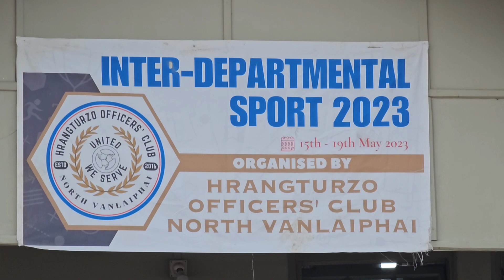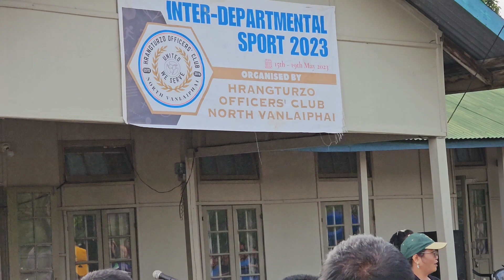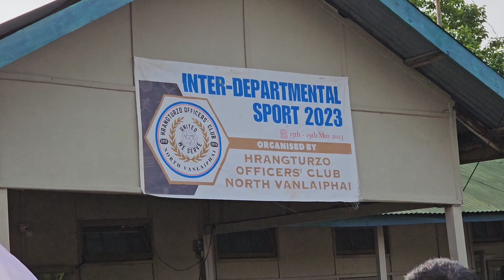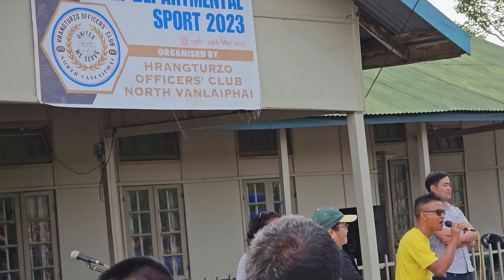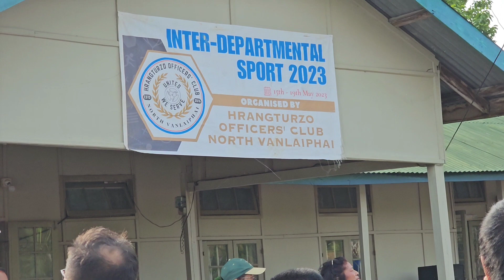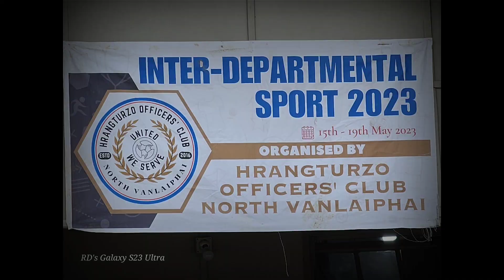Inter - Departmental Sport,N.Vanlaiphai closing function..Organised by Hrangturzo Officers' Club